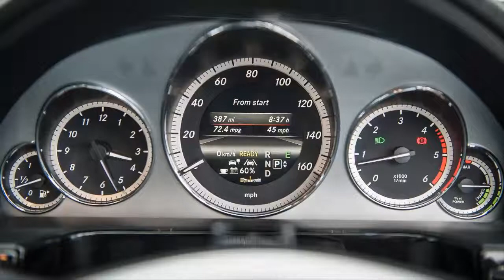2013 Mercedes Benz E300 BlueTEC Hybrid HD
Mercedes Benz E300 BlueTEC Hybrid 2013